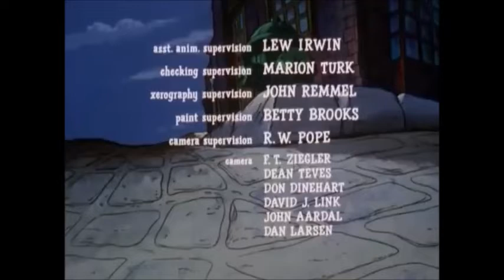The Fat Albert Halloween Special Closing (with plugs for The Fat Albert Christmas Special and more)